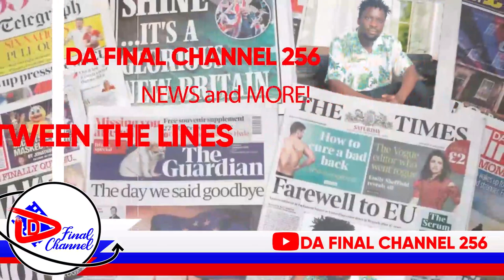E DUBAI BANNA UGANDA BASATTIRA. SIRIIMU ALINYE ENKANDAGGO MU DUBAI. OBULWADDE BUTABUSE - CALVIN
TRENDING STORIES